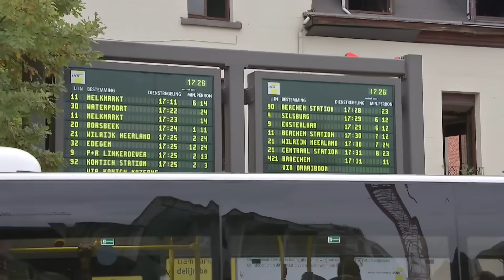Yasmine gaat met haar paard naar school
Yasmine uit België gaat op een wel heel speciale manier naar school. Omdat haar bus nauwelijks rijdt, pakt ze het anders aan: ze springt gewoon op haar paard.